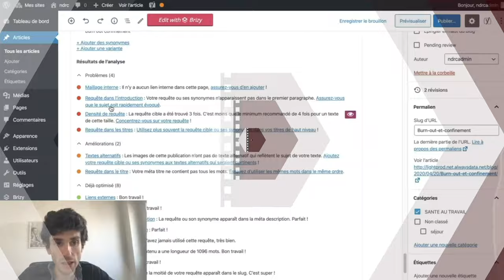Formateur digital | Présentation des formations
Sur cette chaîne, je créée des vidéos de formation et du contenu destinés aux étudiants mais également à toutes les personnes qui souhaiteraient se former aux numérique